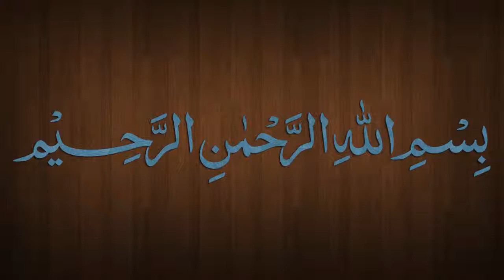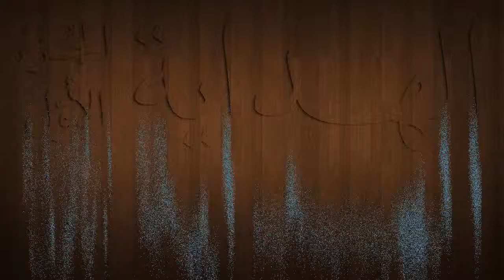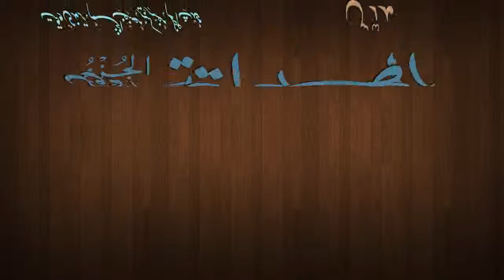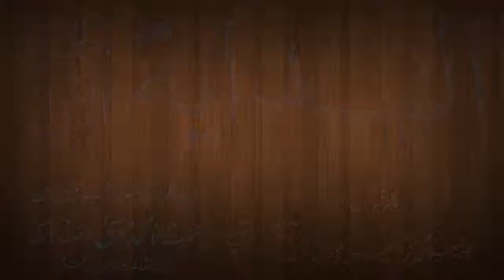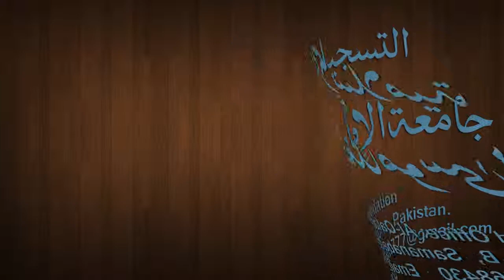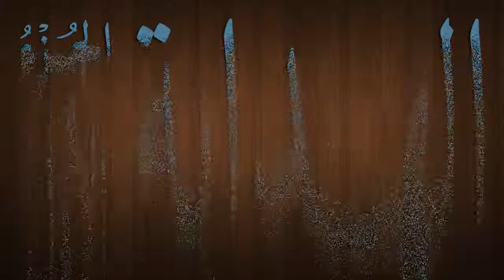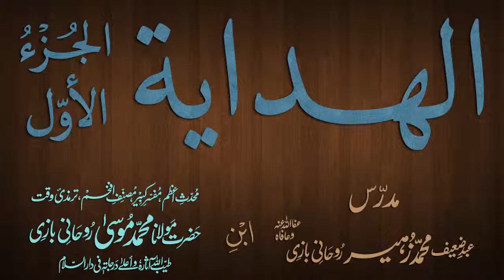Hidaya Juz 1 Dars - 156 - page - 298 - by Maulana Muhammad Zuhair Albazi - 16/05/2013